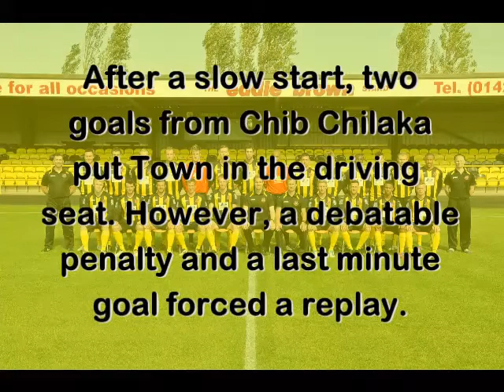Craig MacGillivray Interview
Goalkeeper Craig MacGillivray talks to Jonny Lally following the 2-2 draw against West Auckland Town in the FA Cup 2nd Qual Round.